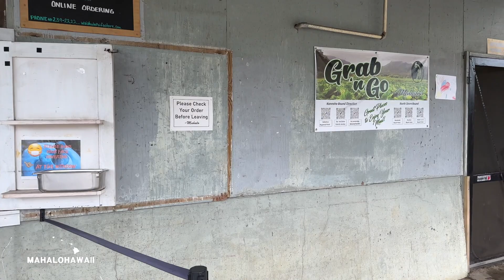【Hawaii oahu 2023】シークレットアイランド＆モリイー池 Secret island & Moli'i Pond 4K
シークレットアイランド＆モリイー池　Secret island & Moli'i Pond

この場所は小さな砂浜で、透き通ったエメラルドグリーンの海が広がり、周囲には断崖絶壁や緑豊かな植生が広がっています。
シークレットアイランドは、その名の通り「秘密の島」と呼ばれることがあり、独特の雰囲気や美しい景色が多くの人々を魅了しています。クアロア・リージョナル・パークからビーチ沿いを歩くか、クアロアランチのシークレットアイランドツアーに参加。
シークレットアイランドを訪れる際には、公園のルールを守り、自然環境への配慮を心がけることが大切です。